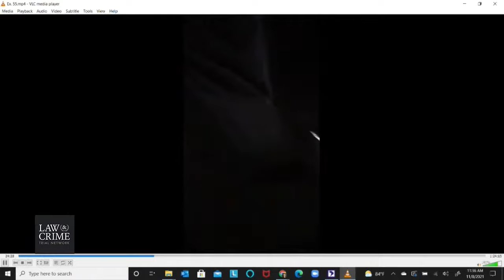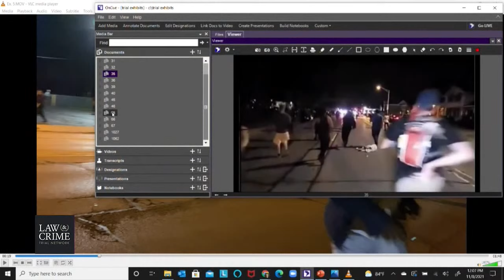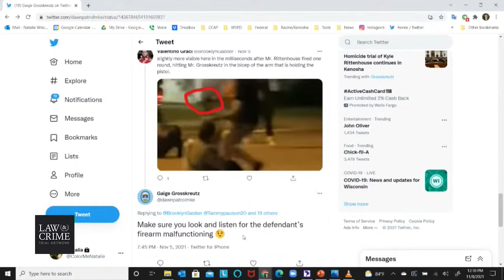WI v. Kyle Rittenhouse Trial Day 5 - Direct Exam - Gaige Grosskreutz - Survived Shooting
Live Coverage: WI v. Kyle Rittenhouse - Kenosha Shooting

Direct Exam of Gaige Grosskreutz-Survived Shooting

Charges:
1. First Degree Reckless Homicide, Use of a Deadly Weapon (Joseph Rosenbaum)
2. First Degree Recklessly Endangering Safety, Use of a Deadly Weapon (Richard
McGinnis, reporter for Daily Caller, not injured but near Rosenbaum when Rittenhoue
fired)
3. First Degree Recklessly Endangering Safety, Use of a Deadly Weapon (unknown male)
4. First Degree Intentional Homicide, Use of a Deadly Weapon (Anthony Huber)
5. Attempt First Degree Intentional Homicide, Use of a Deadly Weapon (Gaige
Grosskreutz)
6. Possession of a Dangerous Weapon by a Person under the Age of 18
7. Fail to Comply with Order of Local Government - Emergency Management Activity
(citation, carries no penalty) - everyone present was breaking the 7pm curfew issued by
the sheriff.

JURY CHOSEN IN ONE DAY. 20 jurors have been selected in WI v. Kyle Rittenhouse. 9 men and 11 women. (8 are alternates)

Rittenhouse shot and killed Joseph Rosenbaum, 26, and Anthony Huber, 26, and injured Gaige Grosskreutz, 27. Prosecutors say that Rittenhouse, then 17 and from Illinois, was a vigilante looking for a fight. He, like other right-wingers, went to Kenosha, Wisconsin ostensibly to protect property. This happened as protests over police shooting local man Jacob Blake turned violent. Rittenhouse’s attorneys assert he was acting in self-defense. This case became a cause célèbre among conservatives.

Prosecutors have struggled in court, failing to introduce evidence of prior aggressive behavior. This included evidence showing him attacking a woman who was in an altercation with his sister. The other is that he was closely linked to the violent, far-right Proud Boys organization.

Kenosha County Judge Bruce Schroeder said an appellate court would reverse him if he allowed these in trial. The evidence was too prejudicial, he said. He left it up in the air whether he would allow footage showing someone identified as Rittenhouse discussing a Black man exiting a CVS pharmacy. Rittenhouse believed the man was shoplifting.